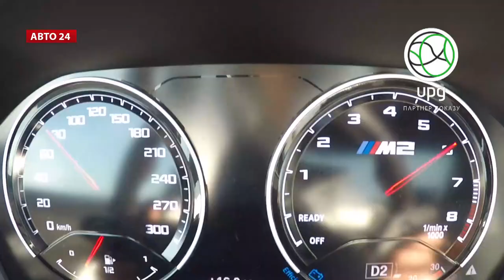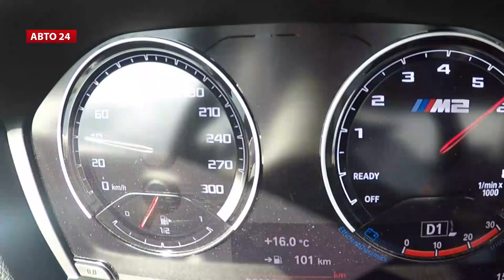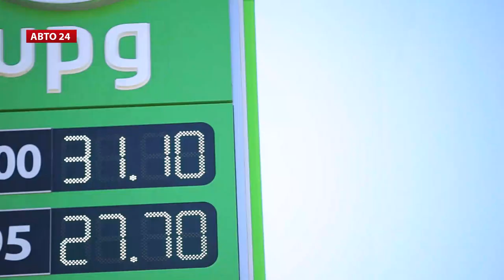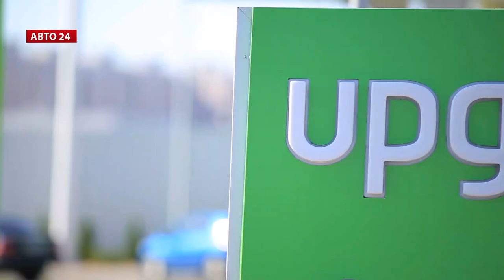Чому пальне А-100 краще для суперкарів, ніж інші види пального.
Тестування бензину А -100 в рамка проекту  "АВТО 24".